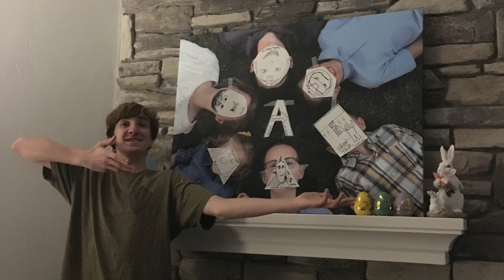Luke's Baptism - Inverted Eight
Wonderful dance battle. Comment if Davy or I win.